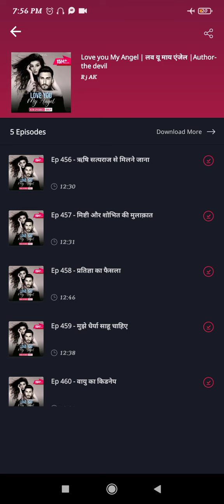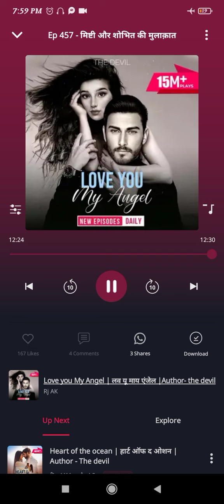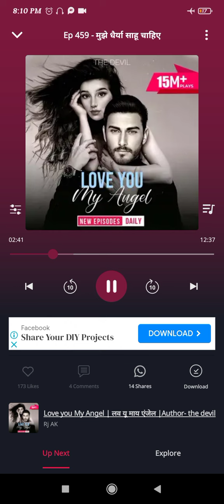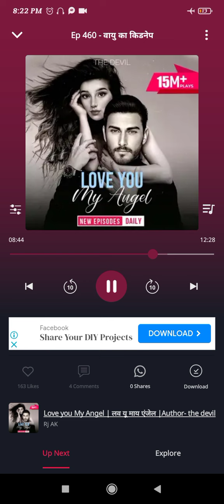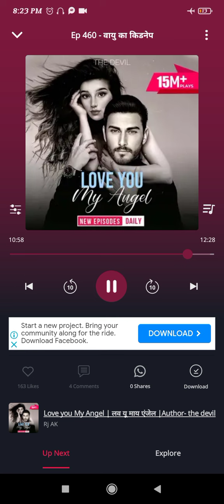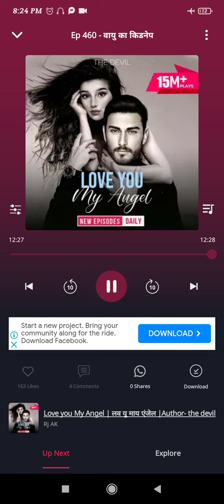Love you my Angel||Ep :-456 To 460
Ep :-456
Ep :-457
Ep :-458
Ep :-459
Ep :-460